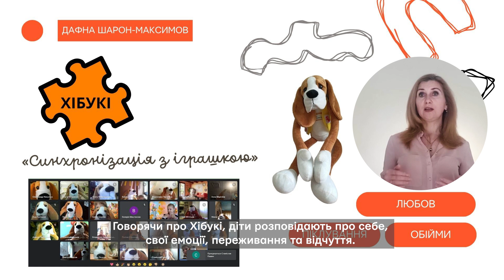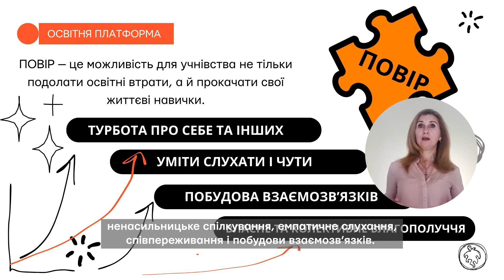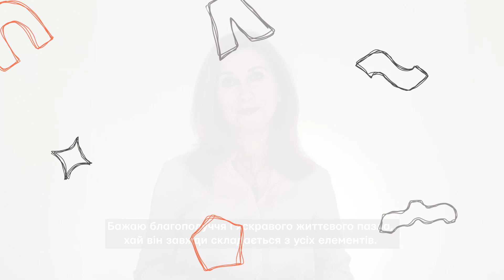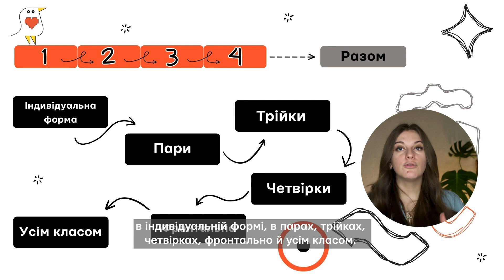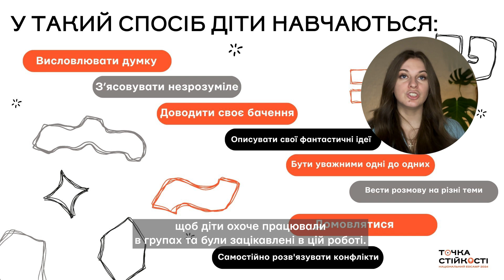Соціальний інтелект | П’ятихвилинна конференція | Національний EdCamp ТОЧКА СТІЙКОСТІ-2024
На Національному EdCamp ТОЧКА СТІЙКОСТІ-2024 ми продовжили традицію пʼятихвилинних відеозвернень, проте тепер долучили до експертного кола ще більше освітян. У відео вони діляться практичними порадами та власними секретами. Це відео присвячене розвитку СОЦІАЛЬНОГО інтелекту.

🟠 0:00 Початок
🟠 0:15 Юлія ПОЖИТЬКО: Світ соціального інтелекту, або соціальний інтелект світу
🟠 5:30 Ірина МЕРВА: Соціальний інтелект — важлива складова в інклюзивному просторі

Спікерки:
🎤 Юлія ПОЖИТЬКО, Слов'янський ЗЗСО І-ІІІ ступенів № 10 Слов'янської міської ради Донецької області, учителька початкових класів, спеціаліст вищої категорії, учитель-методист
🎤 Ірина МЕРВА, Криворізька гімназія № 46 Криворізької міської ради,
 асистент учителя / корекційна педагогиня, магістерка психології, м. Кривий Ріг

Нагадуємо, що протягом події ми проводили благодійні акції, до яких дуже просимо долучитися і Вас:
💙💛Збір на протезування для Андрія Шмуля, спільно з Благодійним фондом Суперлюди

Знаходь наc в інших соцмережах
Ми у фейсбуку   / edcampukraine
Ми в інстаграмі   / edcampukraine
Ми в Х   / edcampukraine